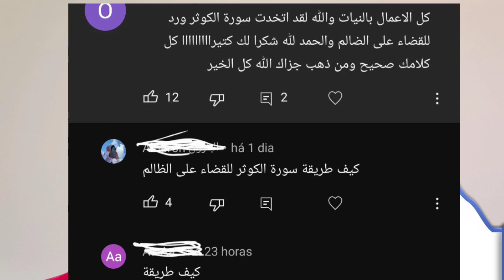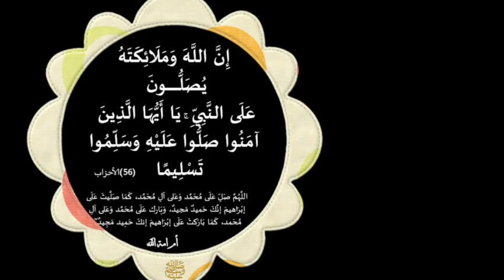فضل سورة الكوثر لهلاك العدو وتخلص منه ولو يكون بعيد عليكمن اسرار سورة الكوثر لتدمير العدو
فضل سورة الكوثر لهلاك العدو  وتخلص منه ولو يكون بعيد عليك من اسرار سورة الكوثر لتدمير العدو

مجربات_يوسف_عبد_الرحمن